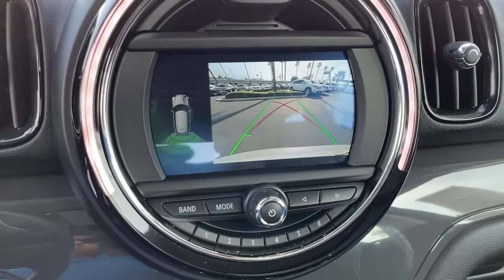2018 MINI Cooper Countryman Riverside, Temecula, Loma Linda, Orange County, Corona, CA H9922A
Gray Metallic Used 2018 MINI Cooper Countryman available in Corona, California at Cardinale Way VW Corona. Servicing the Riverside, Temecula, Loma Linda, Orange County,  CA.
2018 MINI Cooper Countryman Base - Stock#: H9922A - VIN#: WMZYS7C32J3F44370